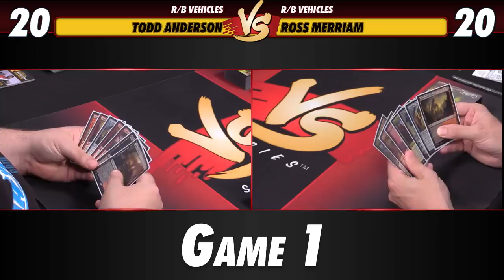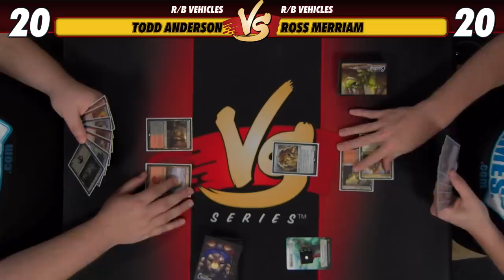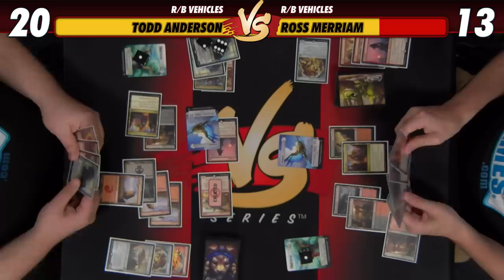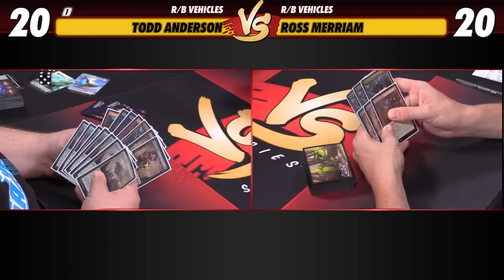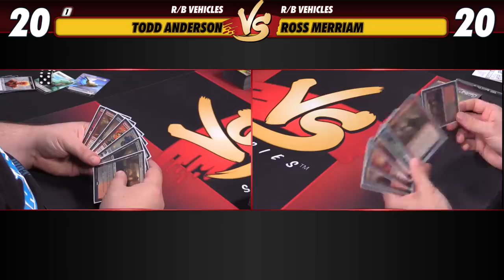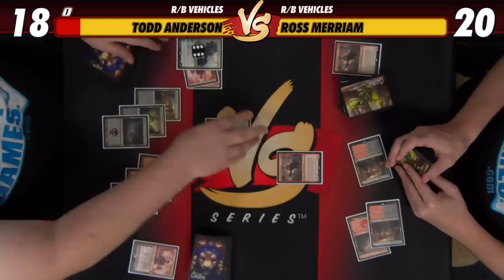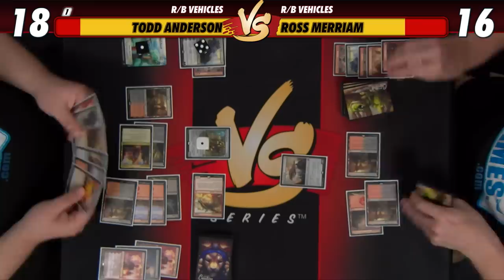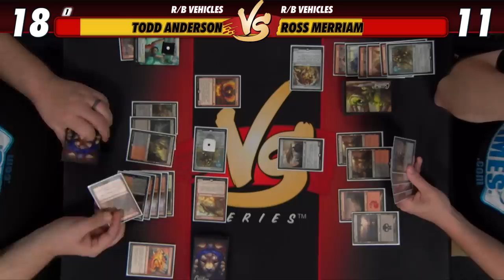5/31/2018 - Anderson VS Ross: R/B Vehicles VS R/B Vehicles [Standard]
Mirror match alert! Will Todd Anderson or Ross Merriam reign supreme after this clash (crash?) of R/B Vehicles?